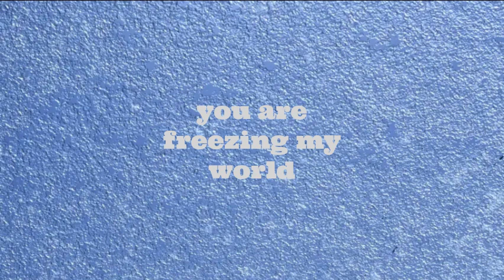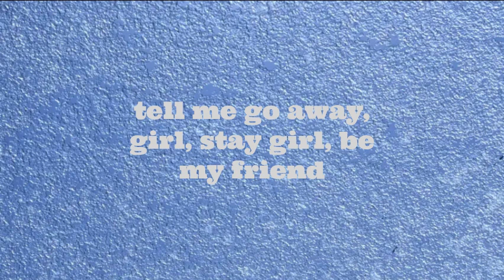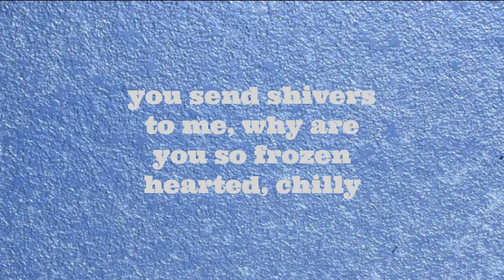FRE3ZER - ICY GIRL (lyrics)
i know fre3zer is kind of controversial... but his music is really good.. it sucks coolpunk died out, but it was gonna happen eventually.. i just really love this song :) so i made a lyric video for it!! pls rate 5 stars

lyrics to copy:
You gotta drink it up (Icy Girl)
You gotta drink it up
You gotta drink it up (You are freezing my world)

Ice girl, nice girl, mean girl
Tell me go away, girl, stay girl, be my friend

You send shivers to me
Why are you so frozen hearted, chilly
Don't be such a Ice girl, mean girl, nice girl

dont be such an ice girl, mean girl, nice girl